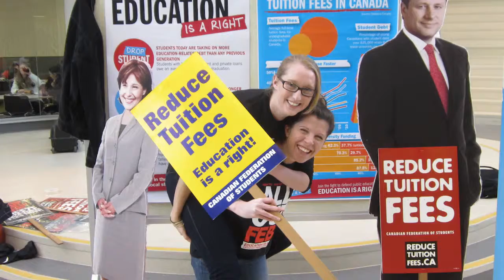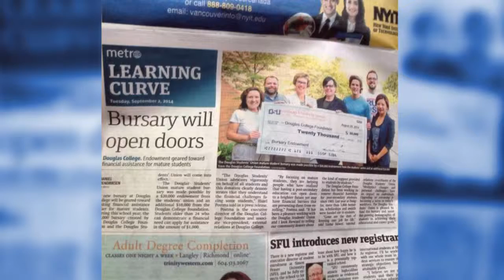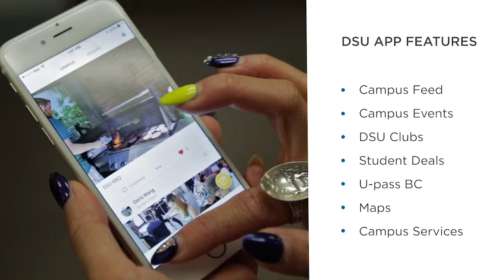What is the DSU?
We are the Douglas Students' Union - representing students at Douglas College for over 40 years!

Run by students FOR students, we do so much for you! From events to services, clubs to advocacy - there's lot's to check out and get involved in!